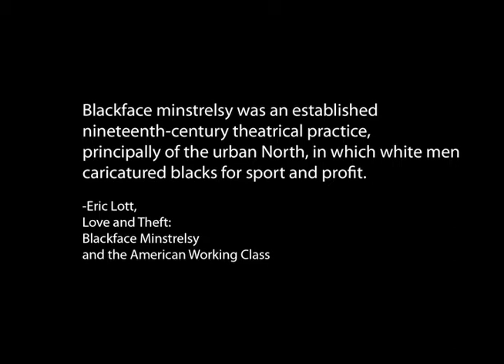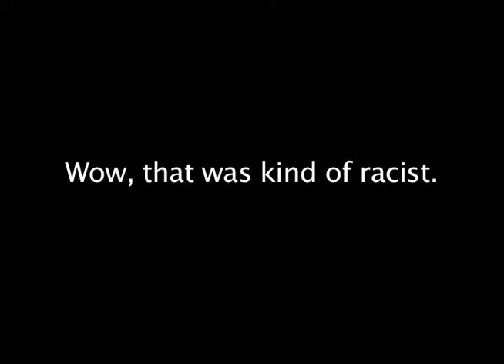Hail, Pomona, Hail: A documentary in Three Parts